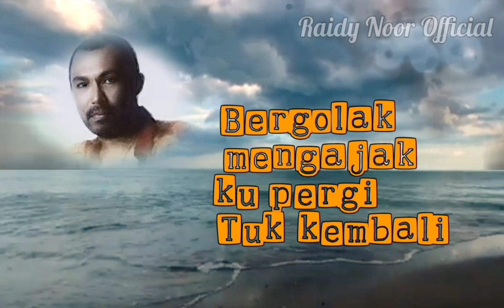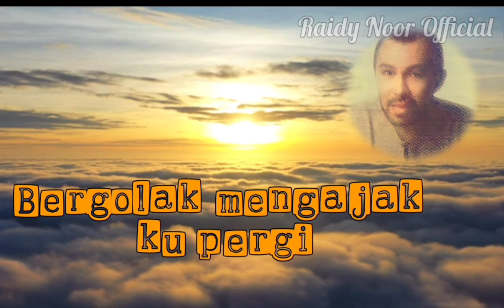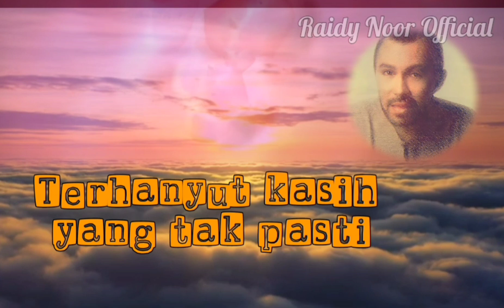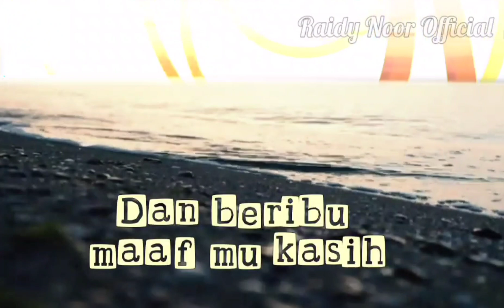Utha Likumahuwa - Tak Sanggup Lagi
Utha Likumahuwa

Tak Sanggup Lagi
Ciptaan :
Trie Utami

Raidy Noor :
Aransemen musik , Akustik gitar , Keyboards , Bass

Herman Gelly :
Akustik piano

Uce Hariono :.Drums

Hendri " Zeta " Lamiri :
Strings Section